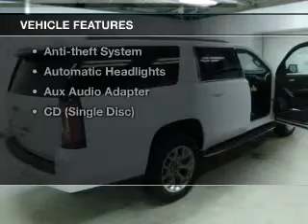2015 GMC Yukon XL - Saginaw MI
Year: 2015
Make: GMC
Model: Yukon XL
Trim: 1500
Engine: 5.3 L, 8 cylinder
Transmission:
Color: White
Mileage: 6
Address:
5155 State St.